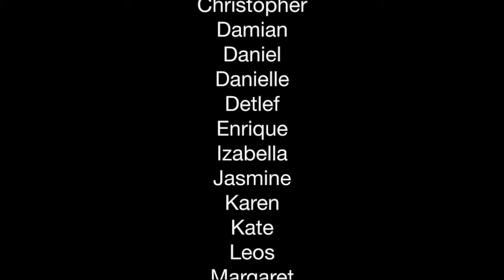Cozumel Dive Trip - 2019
Our dive trip to Cozumel in November of 2019 was a huge success with 2 groups in 2 weeks. We saw so many schools of fish, eagle rays, nurse sharks, sea turtles, and swam through beautiful swim-throughs. The diving in Cozumel is always superb. Join our trip next year!